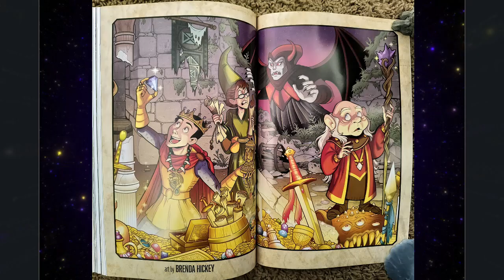What Does Fantasy Mean To You?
Join Rediscovered Realms on our very 1st video series with the theme of “What Is Fantasy To Me?” - bite-sized thoughts about the power that Fantasy - Myth, Magic, Maidens & Monsters - can have on Modern-day Mortals.

Artist Credits: Clyde Caldwell, Luke Eidenschink, Jeff Easley (including main article & video thumbnail image), Larry Elmore, Jeff Butler, Virgil Finlay, Julie Bell, Boris Vallejo, Hildebrandt Brothers, Frank Frazetta, Joe Jusko, Rowena, Paul Abrams, Ralph Bakshi, Dave Trampier, Tim Truman, Bill Willingham, Brenda Hickey, Alan Craddock, Alexandre Salles, Darryl K. Sweet, Antonio Jose Manzanedo, Jerry Vanderstelt, Barry Windsor-Smith, Earl Norem, Simon Bisley, Diana Cearley, Douglas Chaffee, Don Marquez, Felix Ortiz, Lance Red, Harvey G. Parker, Johan Egerkrans, Josh Ketchen, Kate Burmak, John Bolton, Piotr Dura, Steven Youll, Satibalzane, Yasushi Matsuoka, Glen Orbik, Yuehui Tang